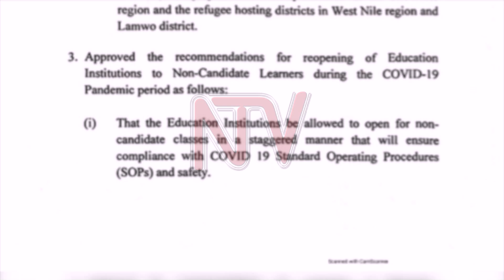OKUGGULAWO AMASOMERO: Abayizi banaafuna ku buweerero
Ekya gavumenti okutandika okukiriza ebibiina ebimu okuddamu okusoma oyinza okugamba nti kubadde kusala bayizi ku muguwa.

Abayizi bangi naddala abobuwala abafunidde embuto mu kiseera kino, sso nga omuli n'abobulenzi bayigidde ebyobusuubuzi  nebatandika okufuna ensimbi nga oba olyawo ebyokusoma sibyebaliko.

Hebert Kamoga aliko byalondoola okuva e Luweero.